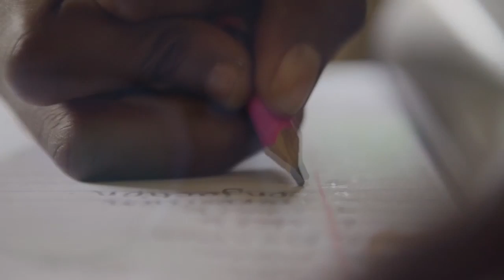Страшные истории на ночь - НЕЗВАНЫЕ ГОСТИ - Конкурс МОРАН ДЖУРИЧ 8. Ужасы Мистика Страшилки Заброшки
Автор - участник 8-21 Конкурса Моран Джурич - Александр Корвен
Ориг Название - Незваные гости